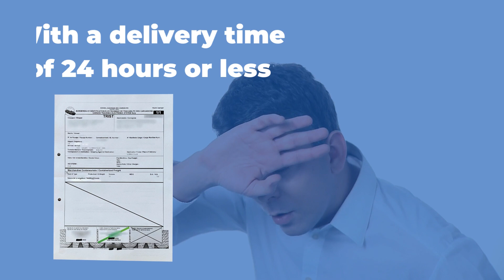GetCTN Gabon BIETC Certificate